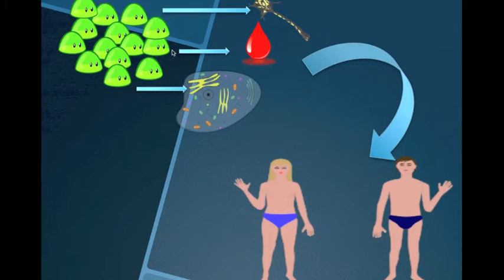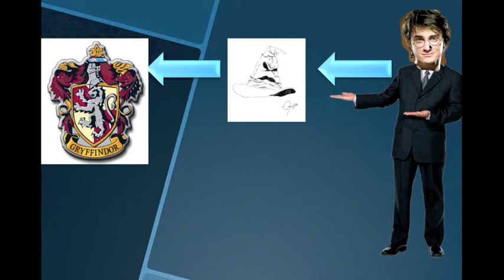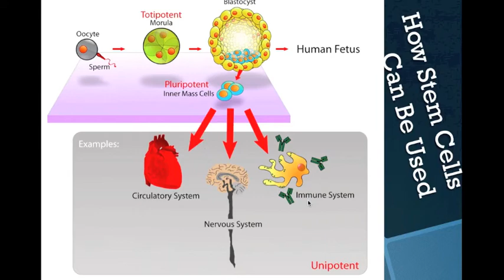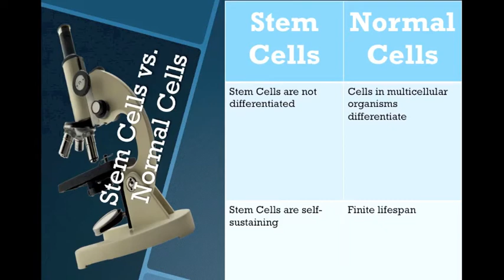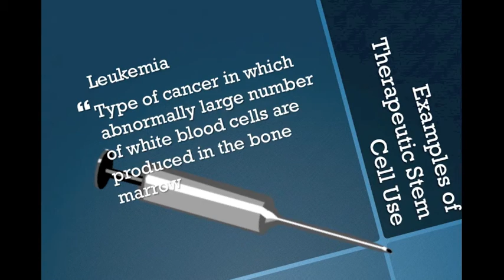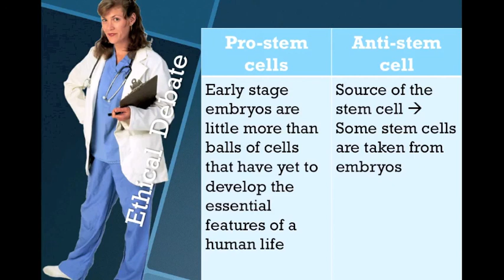Stem Cells (by Yuri)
Stem Cells (IB Biology 2014 Syllabus)
Link to Handout for Note-taking: